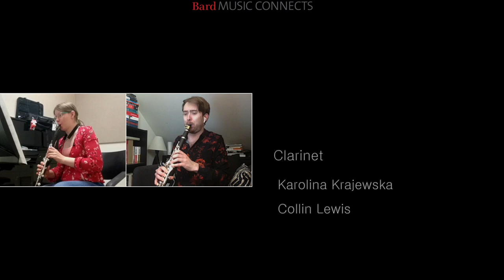Entr'acte No.3 from Rosamunde, Franz Schubert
Bard Conservatory's Woodwind Ensemble plays Schubert's Entr'acte No.3 from “Rosamunde”
arranged for Bard Conservatory's Woodwind Ensemble by Keisuke Ikuma

Flute: Andrea Ábel, Isabela Cruz-Vespa, Monika Dziubelski, Jillian Reed, Gabriela Rosado Torres
Oboe: Michał Cieślik, Kamil Karpiak, Nathaniel Sanchez, Kira Shiner
Clarinet: Karolina Krajewska, Collin Lewis
Bassoon: Chloe Brill, Alex Buckman, Gabrielle Hartman, Timothy Woerner
Conductor: Keisuke Ikuma